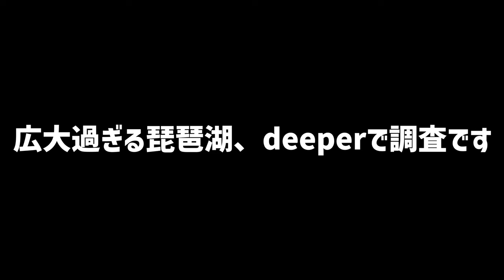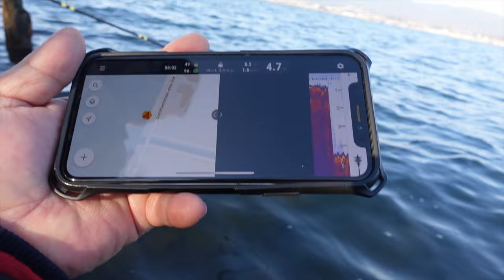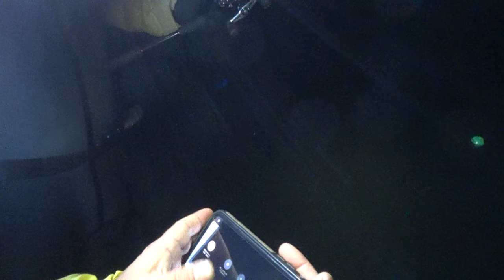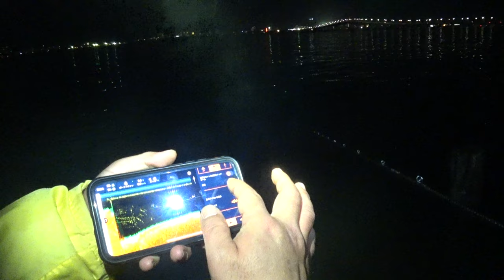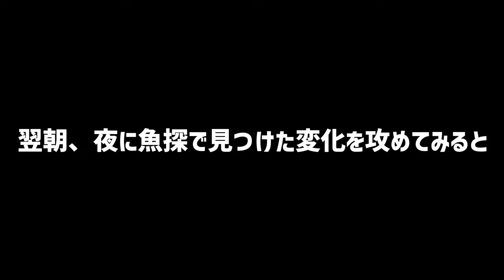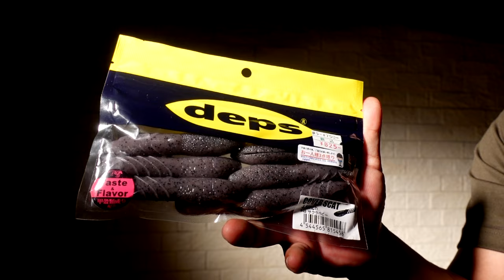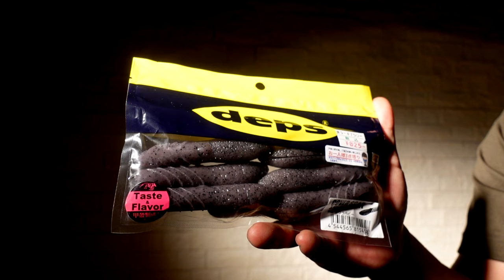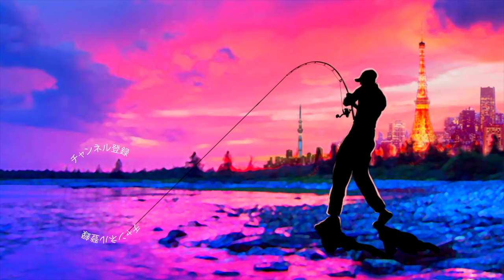【琵琶湖でバス釣り】夢のロクマル出現「岸釣りでロクマルを狙う方法」【deeper】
バス釣り初の琵琶湖！夢のロクマル出現「岸釣りでロクマルを狙う方法」って事で行って来ました巨大ブラックバスの聖地、琵琶湖！
今回はデプスのカバースキャットが大活躍。投げれる魚群探知機deeperで特定の条件を探しノーシンカーでじっくりと狙う作戦でしたが50アップが順調に釣れ続け、最後にはフープ原さんのカバスキャにロクマルのモンスターが襲い掛かりました〜
今回は３０分程の動画にまとめましたが、これだけ５０アップ、ロクマルが登場する、、、しかもおかっぱりで、、、な釣りはもう無いかも、、、
今回、丸ちゃんはゾディアス＆スコーピオンなシマノセッティングで５０アップを仕留めておりますが少し振らせて貰うと納得の使いやすさ！道具のパートで行くとロクマルを仕留めたフープの原さんがロッドビルディングした琵琶湖スペシャルも大活躍でしたよ〜結果的にロクマル、５０アップなど4匹の琵琶湖バスを仕留めたので非常に気になるセッティングで有ります！自分も帰京後、富士工業のカタログを開いて早速似た仕様のロッドビルディングセットを発注致しました！
改めてブラックバス釣りは大好きで昔からやっておりますが、岸釣りからロクマルを狙えるなんて、どれだけ夢の釣り場なんだよって感動してしまいました
詳しいタックルや狙い方は是非、動画をご覧くださ〜い

2022も釣りに関する様々なコンテンツをアップしていきますよ〜！釣りフェスティバル開催のタイミングで一気に最新情報が出て来ましたね！シマノからは22ステラが登場の発表されたかと思えばダイワからは22イグジストのアナウンスが、、、個人的にはゲーリーヤマモトから登場の河童フロッグと大きなヤマタヌキに期待しております。
2021年は小森嗣彦プロ、今江克隆プロのピュアフィッシングの契約終了と衝撃的なニュースがありましたが今江プロのジーニアスプロジェクトへの移籍など気になる動きから目が離せません！今江克隆プロ仕様のグラビアス！気になりますよね〜

55アップしか釣れない！デプス「コードネームバス」に巨大バスが襲い掛かる衝撃映像